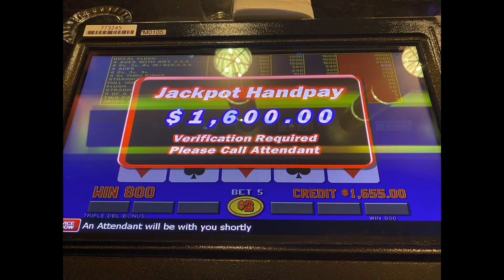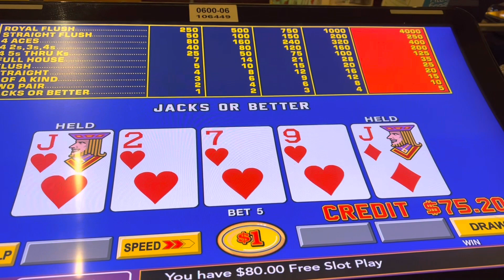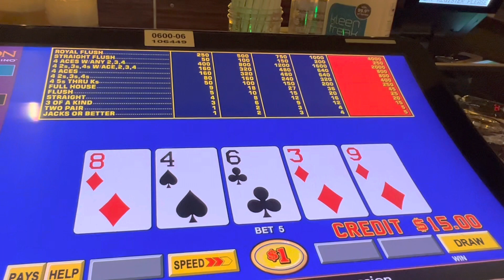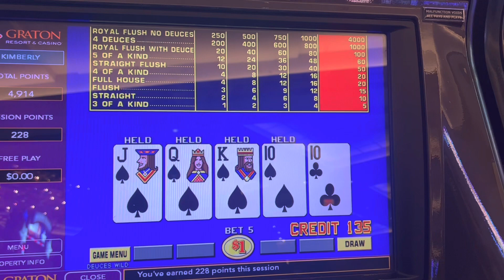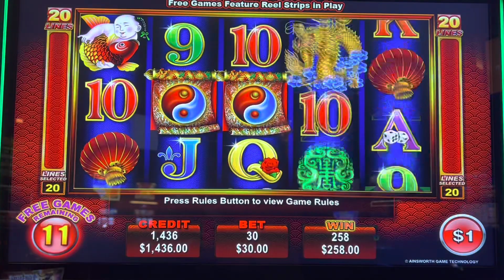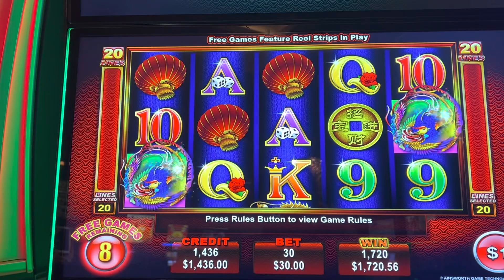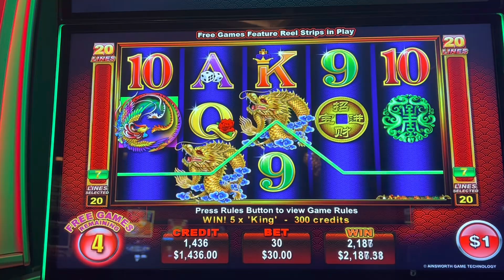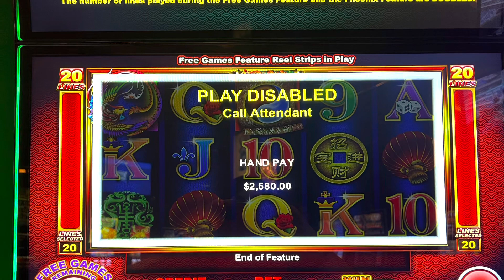Surprise Jackpot Handpay !!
This is from my latest trip to Graton. Check it out!!